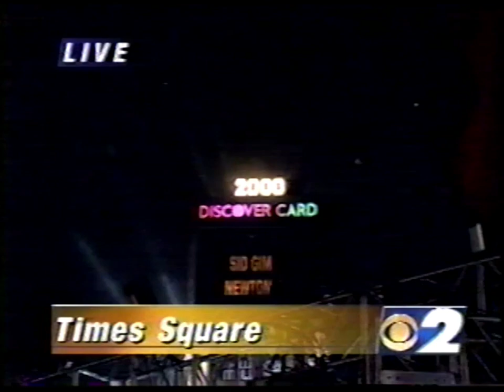WCBS | 2000 Update | January 1, 2000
Special news bulletin broadcast on WCBS-TV (New York City) moments after the beginning of the new millennium on January 1, 2000.